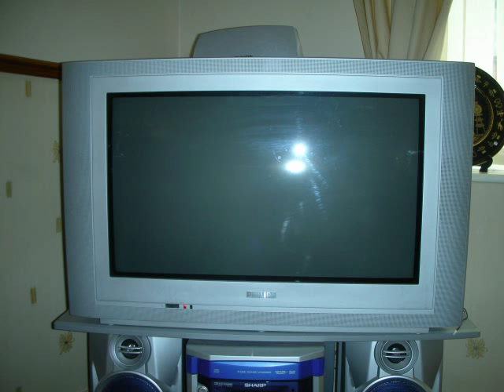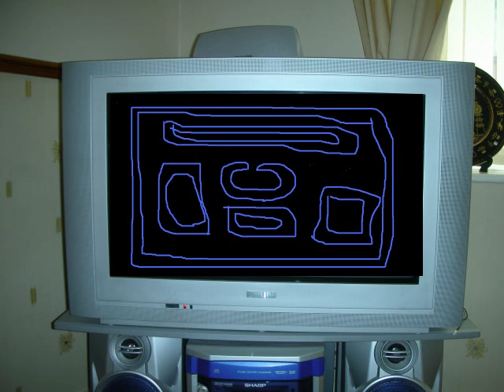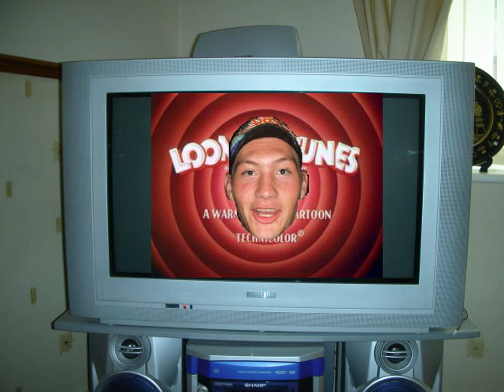Antonio: Il Film 3 (2007)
Episodio 305

Terzo e mitico episodio di Antonio: Il Film!! Cosa combinerà questa volta il nostro eroe??? Quali divertenti e improbabili situazioni vivremo insieme a lui??

Scritto & Diretto Da:
Fry J. Apocaloso